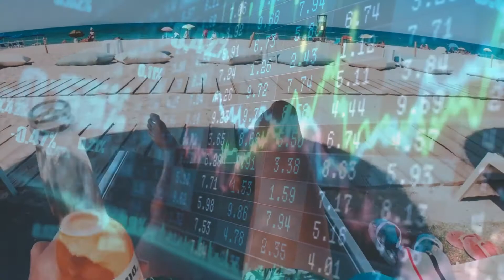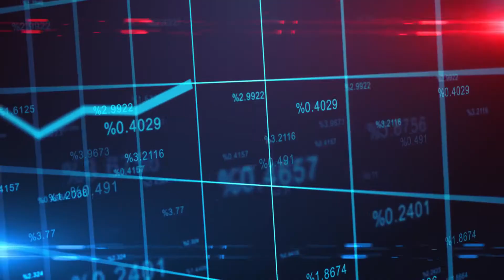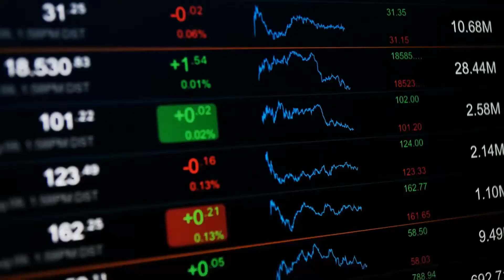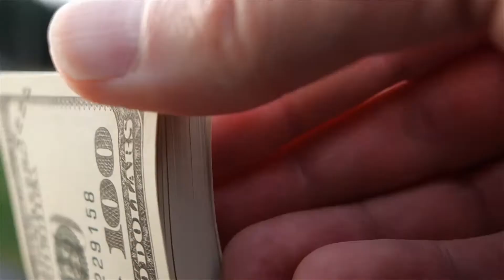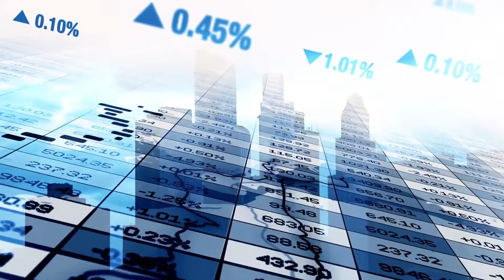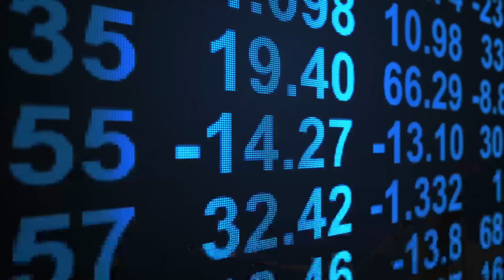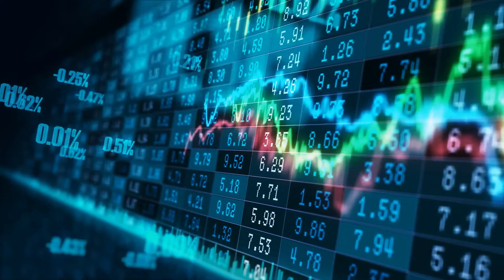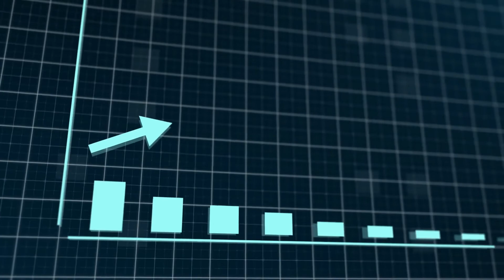HOW TO INVEST IN STOCKS | Investing Tricks ONLY 3% KNOW | HOW TO GET RICH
SERIOUS ABOUT QUITTING YOUR DAY JOB? LEARN WHAT'S WORKING NOW!
*** THIS IS EXACTLY HOW I DID IT -- I WATCHED THE TRAINING AND TOOK MASSIVE ACTION!

SELF-STARTER BUT NEED TO TAKE IT SLOW?
This New 72 Hour Challenge lets you Copy A 7 Figure Business
and allows you to copy my white label course to use as your own
GO at your own pace but we HIGLY RECOMMEND 3 STRAIGHT DAYS FOR MOMENTUM.

Want to QUIT YOUR JOB Faster? Join The Signature 4 Phase Program Where I show you Exactly how Complete Beginners Go from 0 to 100k Months (COACHING INCLUDED)

WHAT'S THIS VIDEO ABOUT?

In this video I will teach you: investing tricks only 3% know, and more specifically: "how to invest in stocks" Take notes as these are, habits of the rich, that you won't learn anywhere else. These, rich person habits, and, "how to get rich", tips are some of the best investing concepts you will come across and they have helped hundreds of our students!

"Smart Money Concepts" teaches you how to start thinking about money, making money online, and how you can start earning income online and offline. Yes, it is possible, to get rich, while you sleep with, passive income, but there will be some upfront work involved, to get these, passive income ideas, up and running!

If you are considering work from home jobs, how to save money, how to start a side hustle, or just how to let your money work for you, then you are on the right track.

"Smart Money Concepts"' How To videos teach valuable lessons about money and finances that you were never taught in school and we have helped thousands of students, parents, teachers, and adults with general finance offline.

That's why we started our YouTube Channel "Smart Money Concepts" to teach thousands of people how to become rich, at any age, even if you don't have a lot of money, because you deserve it!

Inspired by "betterment boss"

AUTO-CLEAR CODE
“Mr Mischief” licensed via Music Vine: OXVMR0S0OBSMUIAP